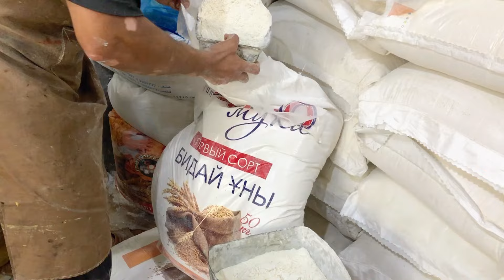Afghanistan Sweets Factory| Daily 1000kg Sale | Street Food AFG 2024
In this video i will show you the biggest cookies bakery in Kabul, Afghanistan